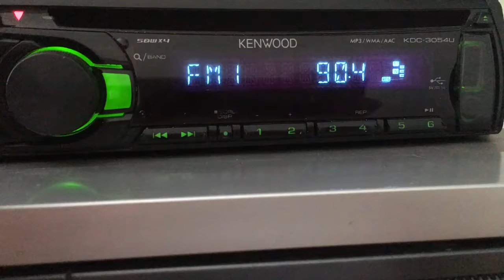[ES+ID] 90.4 Комсомольская правда (Бурятия, г.Улан-Удэ), distance 1972 km. 05.07.20. UTC 03:56